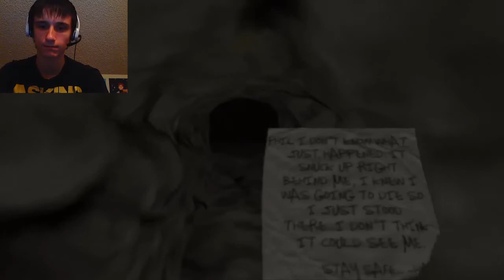Vanish | Massively Scary!